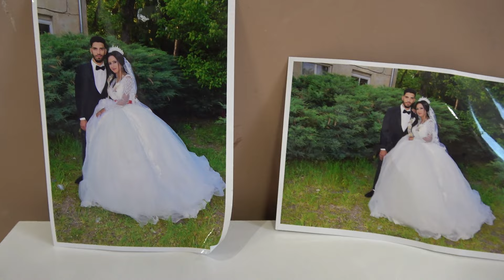❤️Честит 1 ви ❤️рожденден на принцеса Виолета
4K Yasarco Kamera

 Mutlu Anlarınız Da' Her Zaman Yanınızda Olmak için'
 ( KAMERA ) ( KINA ) ( NiŞAN ) Ve Her Türlü Müzik'al
 Eğlence için Bize Ulaşabilirsiniz,
 Bir Telefon /Uzağınız Dayız Bize Ulaşmak için
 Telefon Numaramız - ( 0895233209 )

 Ve Aşağıda Bulunan Sosyal Medyalar Dan Bizi Takip Edebilir'
 Oradan Da Bize Ulaşabilir Siniz Bizi Seçtiğiniz için Teşekkürler ...